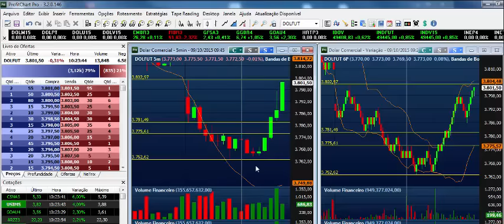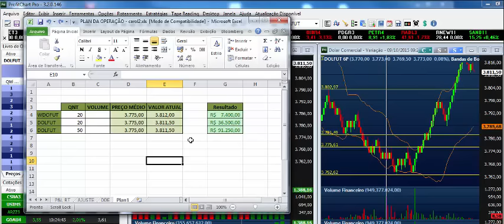Operando na Prática - com Carol Paiffer (09/10/15)